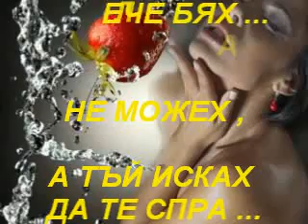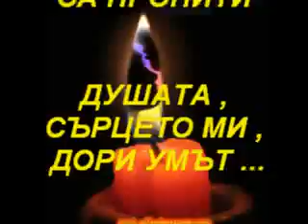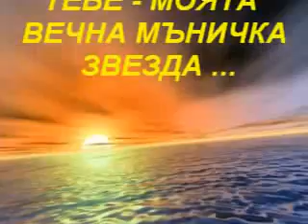ROMANTIKA 13.avi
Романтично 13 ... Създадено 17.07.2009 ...